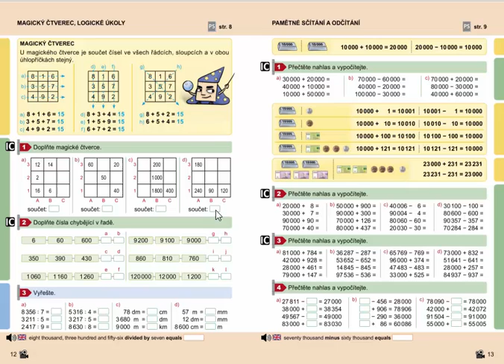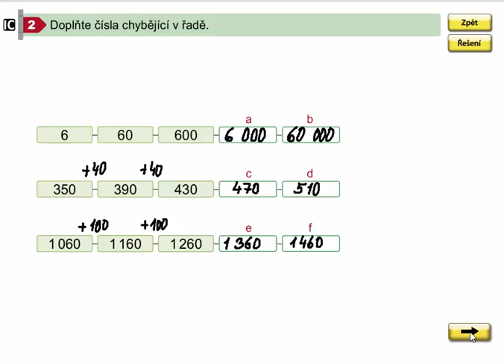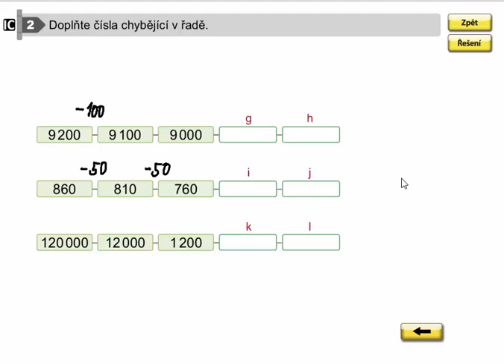Logické úlohy (řady), Matýskova matematika pro 4.roč., 2. díl, str. 12, cv. 2